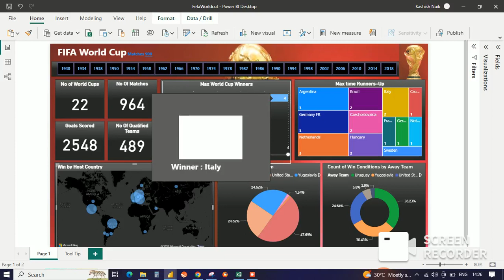FIFA World Cup Sample data Dashboard in Power BI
Power BI Sample FIFI world cups data analysis
Number of Matches , Number of Cups, Number of Goals, World cup won by host country.